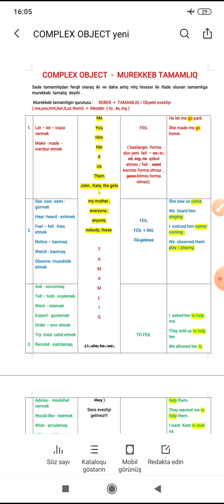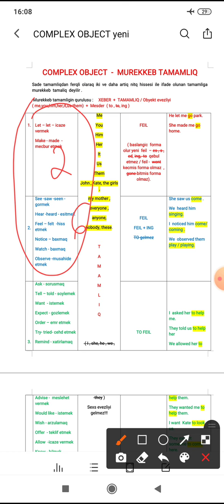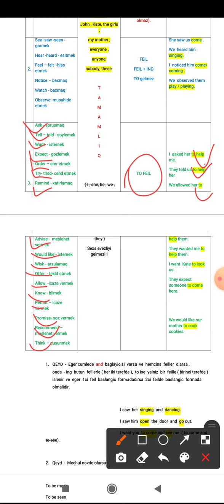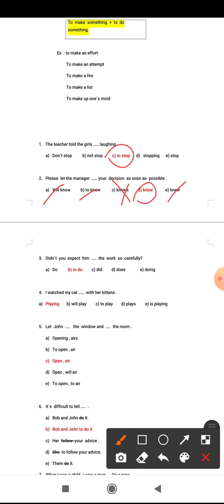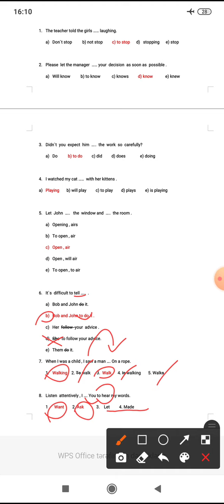NOTE - COMPLEX OBJECTS